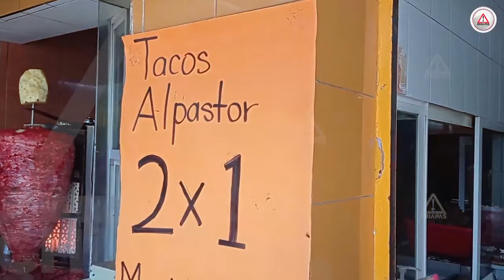¿Ya echaste tu taquito?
Es ícono a nivel internacional de la gastronomía mexicana. Sus sabores y colores definen territorios, satisface el antojo y desde el 2007 tiene su celebración cada 31 de marzo: el Día Nacional del Taco.